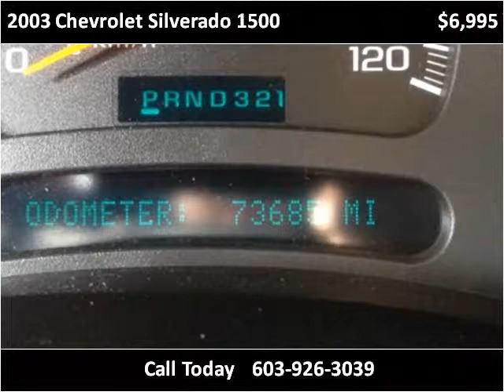2003 Chevrolet Silverado 1500 Used Cars Hampton Falls NH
This 2003 Chevrolet Silverado 1500 is available from Seacoast Wholesale.